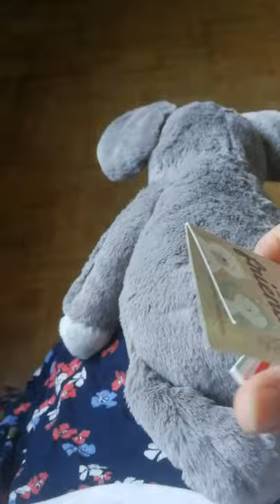❤️ My favorite plush (updated) ❤️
My all time favorite plush I can't imagine not having around as cuddle buddies! They make me so happy and are incredibly therapeutic to me and I'm not ashamed bc of it 😊